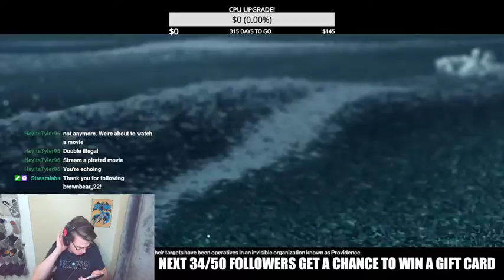HITMAN 2: Nightcall (FULL playthrough)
I have played the first Hitman SO MANY TIMES. I am very excited to play the second game in the trilogy. There is so much to do in each game that I always kept coming back to the first one and never even worried about the other tow. Now that its all on games pass though. I'm going through it first time on stream.